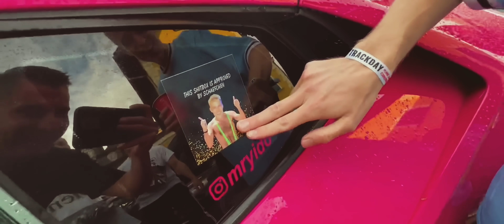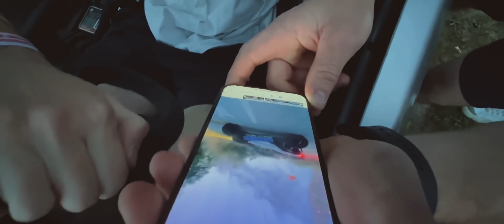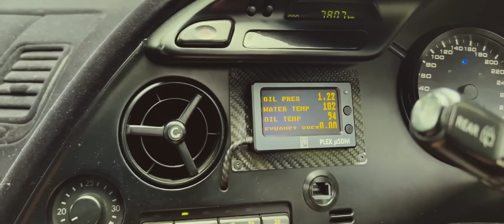My ULTIMATE AUTOMOTIVE LIFESTYLE - thanks for 100K - OG Schaefchen x HALALKOSHER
Over 100.000 people follow this channel - And I am really thankful for all of you - It puts a smile on my face when I read all your comments and I really appreciate the support
Enjoy this very special video!

The Notorious B.I.G. - Mo Money Mo Problems (feat. Puff Daddy)
Basement - Earl Grey
Metro Boomin & Future - Superhero
Thouxanbanfauni - American Muscle
Die together in venus. - Stranded